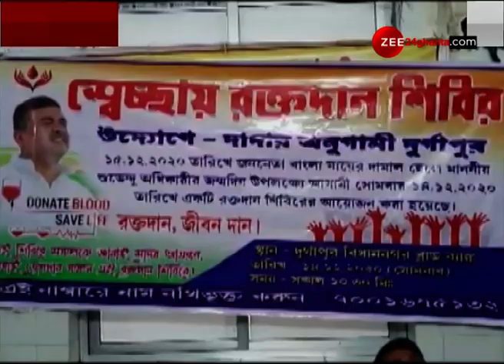'ক্ষ্যাপা ষাঁড় দিলীপ', কু কথা Kalyan Banerjee-র, 'তৃণমূলের জোকার!', পাল্টা Dilip-এর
Dilip and Kalyan verbiage | 'ক্ষ্যাপা ষাঁড় দিলীপ', কু কথা কল্যাণের, 'তৃণমূলের জোকার!', পাল্টা দিলীপের